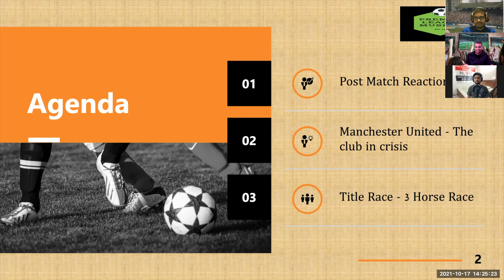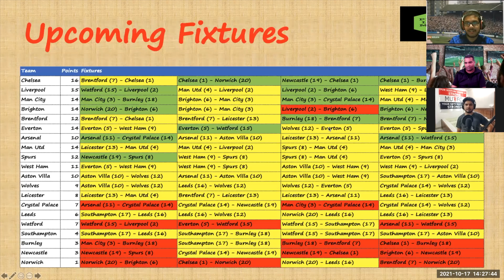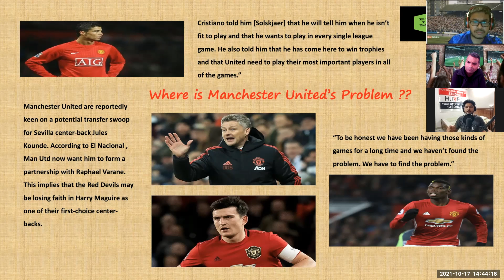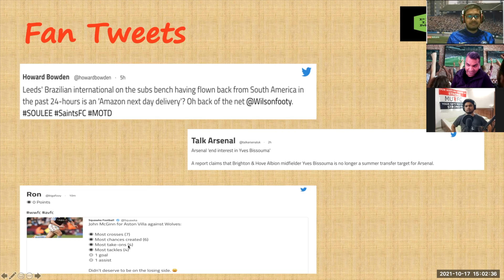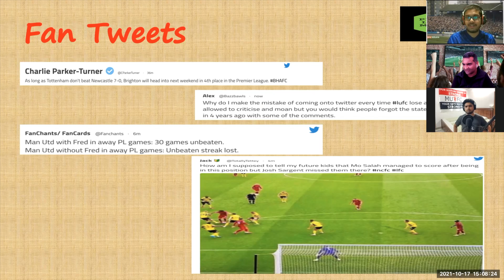Manchester United issues, Newcastle Takeover Project, Chelsea, Salah and Fan Tweets| Weekly EPL Talk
In this update, we   cover subjects related to ongoing happenings during the week in English Premier League. Subjects we include this week include
1. Ole Gunnar Solskjaer,  issues with his tactics and team selection
2. Newcastle Takeover and priorities for new owners
3. 3 or 4 horse title race
4. Fan Tweets

Submit your ideas for content on our website by filling form

If you are interested in writing for us, visit the